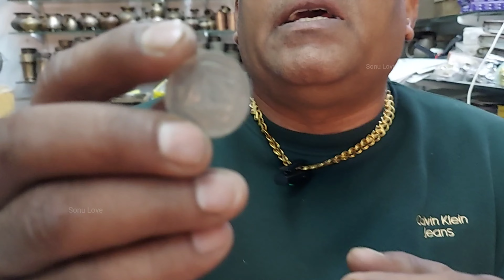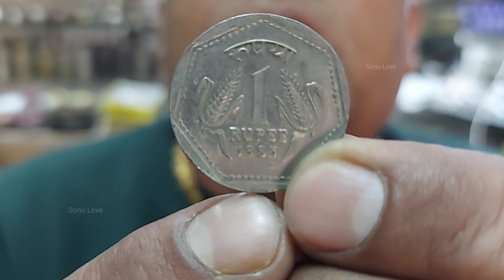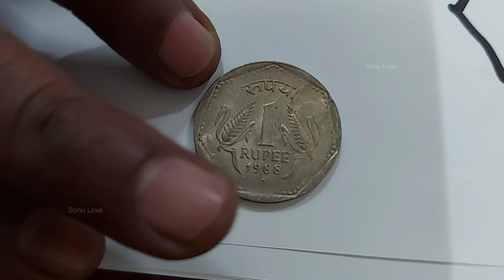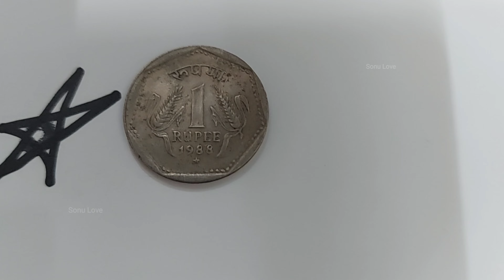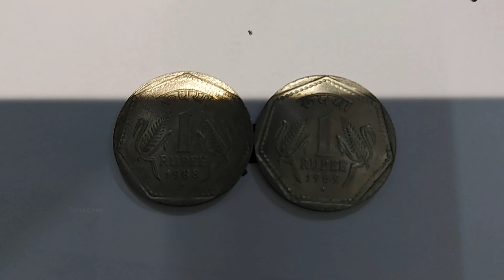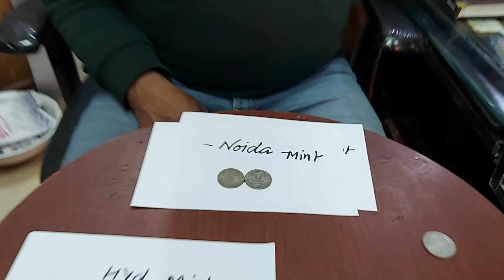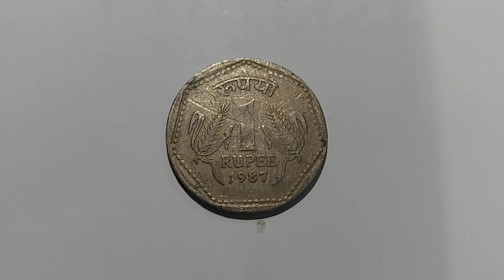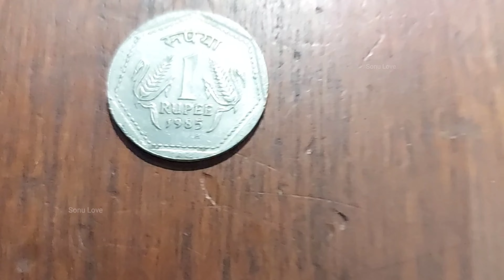Old coin mint india || भारत का कोनसा coin mint है सबसे पुराना और सबसे कीमती || देखें पुरी detail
video में हमने भारत में सिक्के कहाँ कहाँ बनते हैं कितनी coin mint आज भारत में है और कहाँ पर है कोंन से mint का सिक्का अधिक मेहंगा है उनकी असली किमत क्या है और कब और कहाँ ये सिक्के बने हैं ये सभी बताया है और जो समाज मे भर्म फैला हुआ है की पुराने सिक्कों को बेच कर आप करोड़पति बन सकते हैं इसका पुरा सच क्या है ये भी पुरी तरह से explore किया है अगर आपको video अच्छी लगे तो like जरूर करे channel पर नए है तो subscribe जरूर करे ये आपके लिए तो free है पर इससे हमे बहुत मदद मिलती है और comment करके बताए की आपको ये video कैसी लगी
         धन्यवाद 🙏 आपका दिन शुभ हो Sonu Love